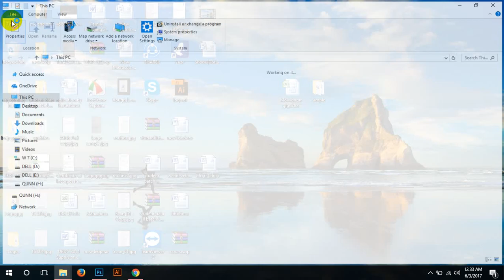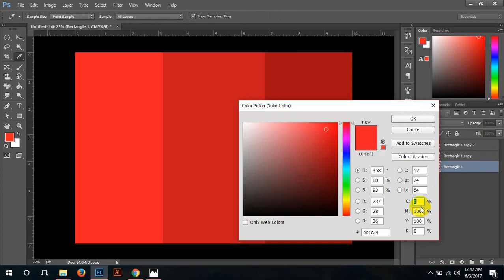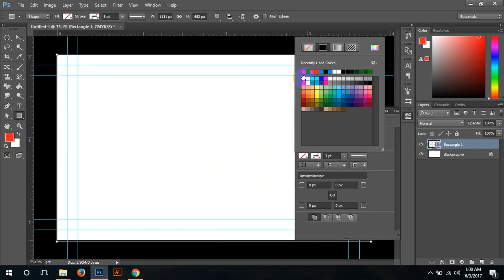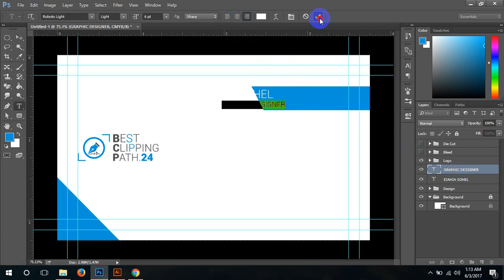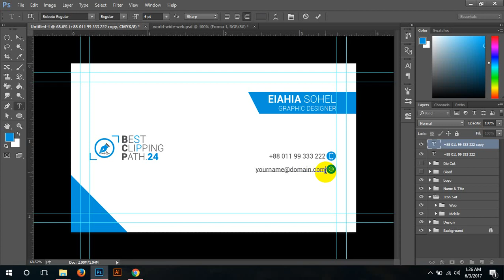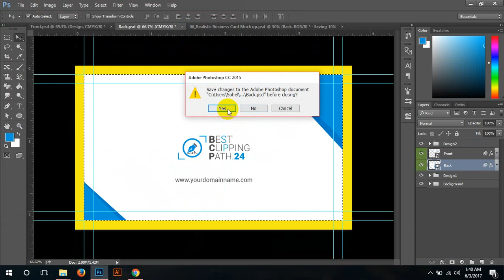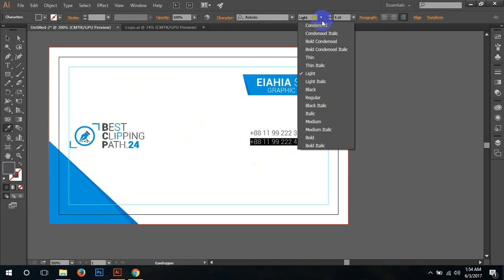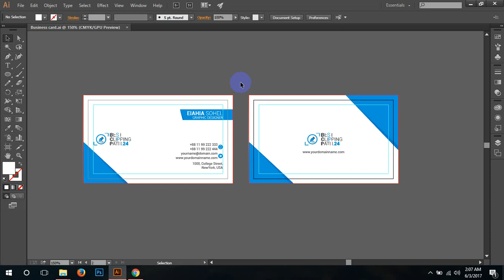Tips for improve design concept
In this video, you will find more things to improve your design. To be a good designer you should know about design basic like Alignment concept, Scaling, Depth of design, Approach, Framing and also know about color and it's using method in photoshop and illustrator. You will get the main key to design a business card like die cut, bleed, group and many more. You will also find icon download from site and it's using. Overall, a complete design concept can be make you as a self learner. Thank You.
S A M Eiahia Sohel
Visual Consultant
Professional Trainer